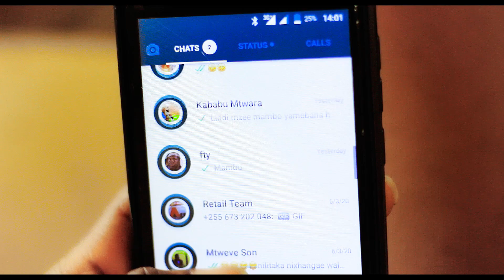MASEKO UNANIVULUGA{ OFFICIAL VIDEOS} PRO BY MOMO